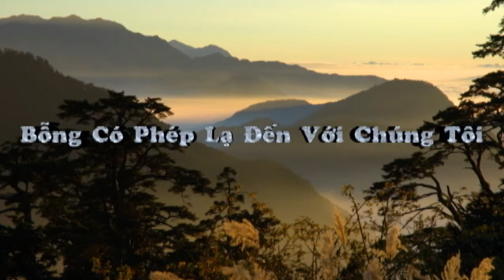CLB việc làm, Đh Thương Mại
copy đi, rồi copy lại chất lượng dần dần bị giảm theo số lần nâng lên nâng xuống